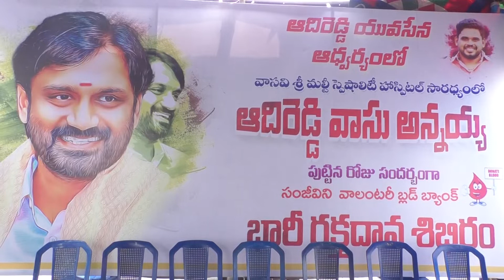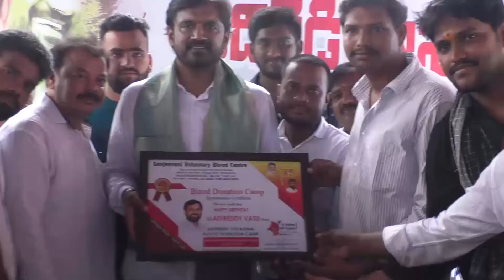తాడితోట వాంబే గృహాల వద్ద ఆదిరెడ్డి యువసేన ఆధ్వర్యంలో ఏర్పాటు చేసిన రక్తదాన శిబిరం,